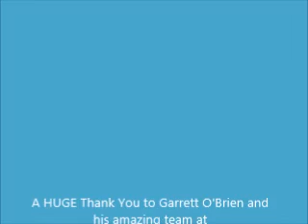9011 Coriander Cir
Congratulations to Ashley and Sean. From renters to home buyers in only 3 weeks. That includes going to settlement. Amazing team work here. Wishing you all the best and lots of memories in your new home. A big thank you to Garrett O'Brien and his team. Couldn't have done it without you guys.